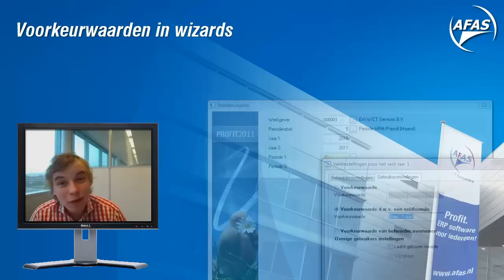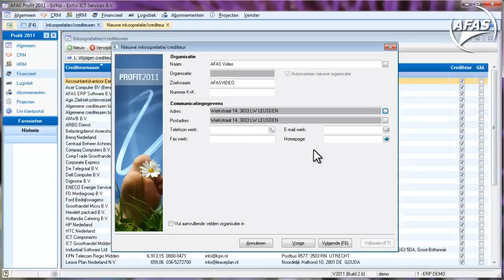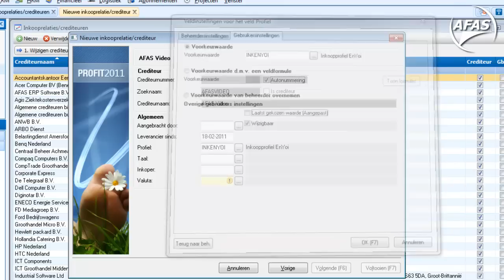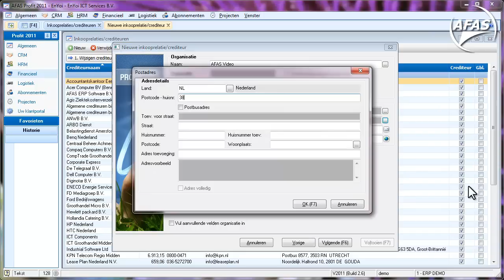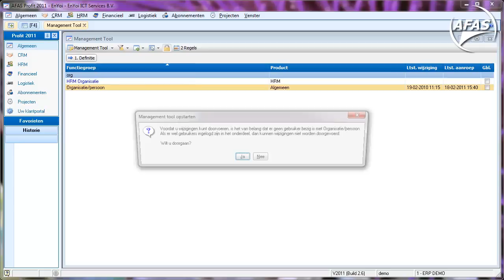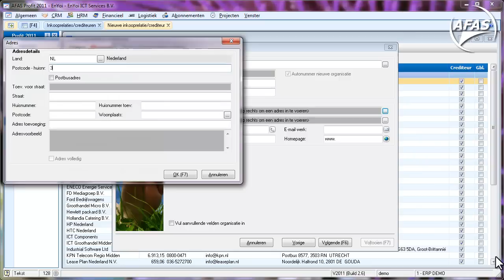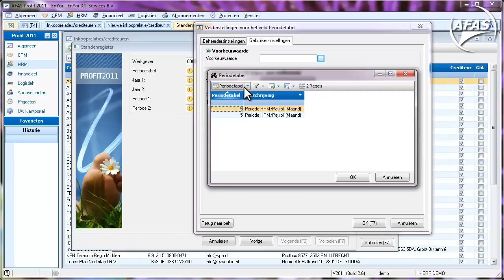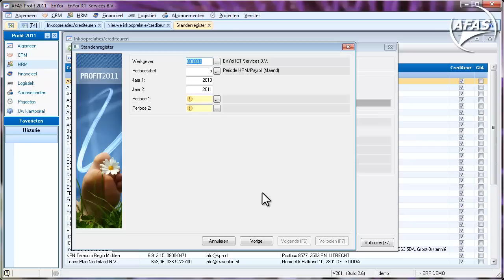Voorkeurwaarden in wizards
Deze video toont hoe je kunt werken met voorkeurwaarden in wizards.

Product: Profit / Small Business / Accountancy Lite
Werkgebied: Algemeen
Versie: 2014